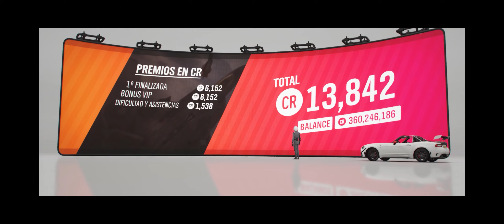Forza Horizon 4 - 124 SPIDER [Abarth 2017 - Coche Test]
124 SPIDER - Abarth 2017

Test de velocidad con y sin Tuno full.
Datos de color de marca y Museo de imagen del coche.

Nota: por petición, se realizara muestra de todos los coches de Forza Horizon 4 (Normales y DLCs), estos saldrán 1 o 2 cada semana, se ira de por marca y modelo, esto no quiere decir que cuando salga un coche nuevo destacado, no se mostrara, sino que este coche saldrá en destacado y en ésta nueva lista un tiempo después.

AMN.inc